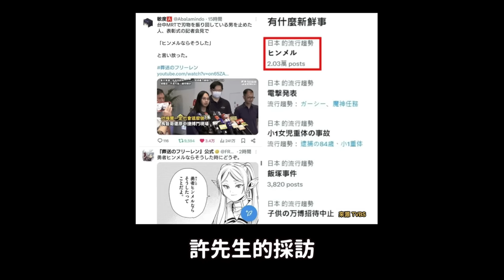地鐵救人..勇氣來自《葬送的芙莉蓮》！台灣長髮哥的一句話 在韓網爆紅的理由｜DenQ